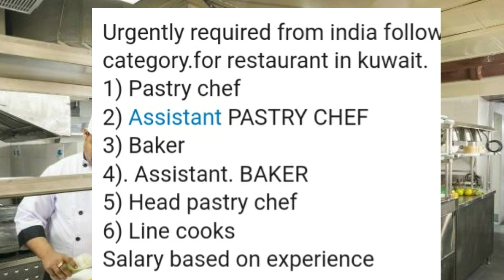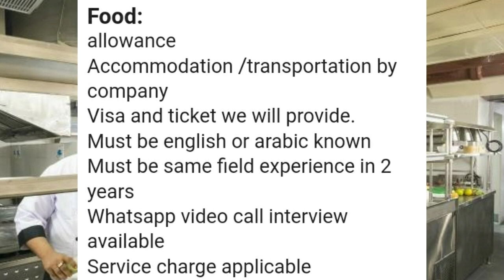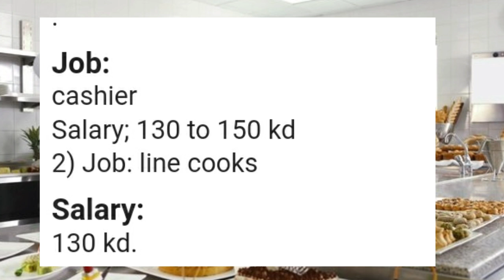Kuwait jobs restaurant vacancy 2020|| jobs in kuwait telugu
Restaurant jobs vacancy in kuwait
Jobs in kuwait telugu
More information in this  video contact phone phone interview